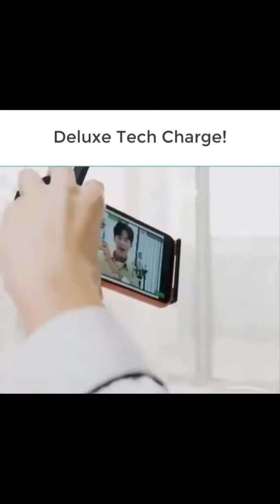TOP 10 NEW COOLEST GADGETS 01 || You should must watch